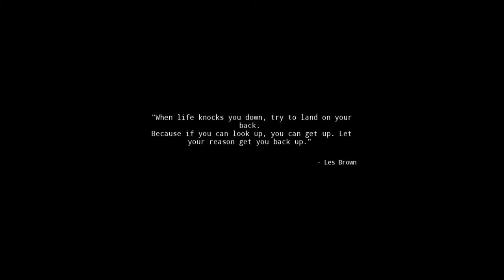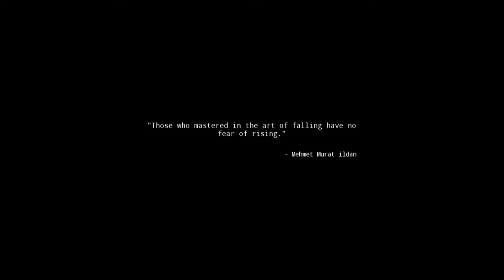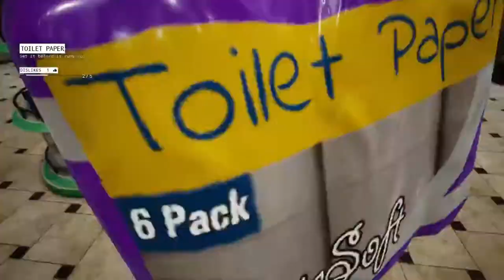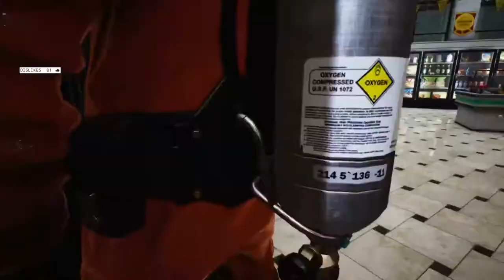WALKING SIMULATOR 2020 ZwergenfürstLive * Act 2 + Act 3 Walkthrough [Streamaufzeichnung 04.04.21]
Zwergi spielt Walking Simulator Live im Stream auf Twitch [Streamaufzeichnung vom 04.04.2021]